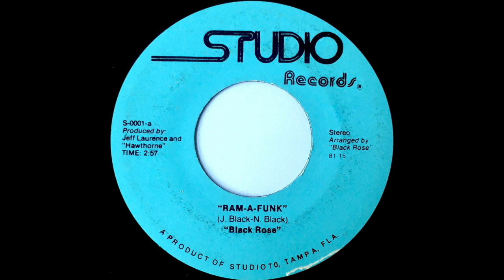Black Rose - Ram-A-Funk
Unknown modern jazz-funk from America's basement.